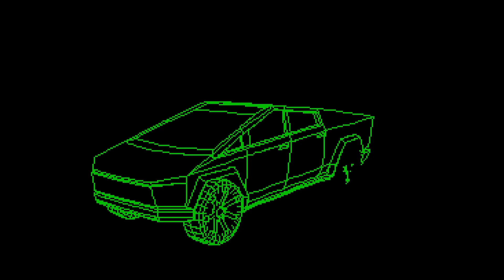Animation | Tesla Cybertruck | Atari ST | Futuristic Motorsound ;)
Tesla Cybertruck with futuristic motorsound ;)

The Tesla Cybertruck is a genious achievement! Just mindblowing! Well done!

Done on a Atari ST emulator (Steem)

Motorsound:
Youtube library